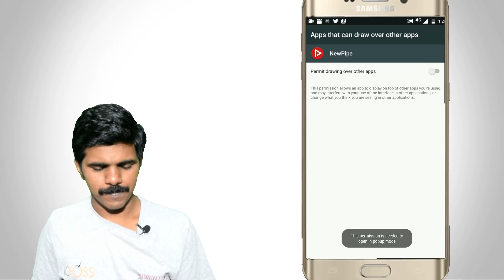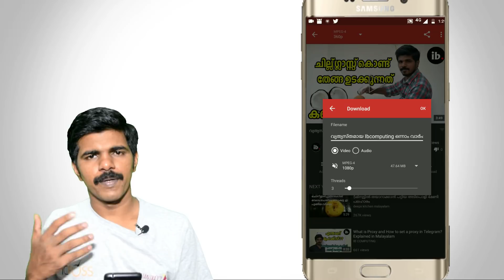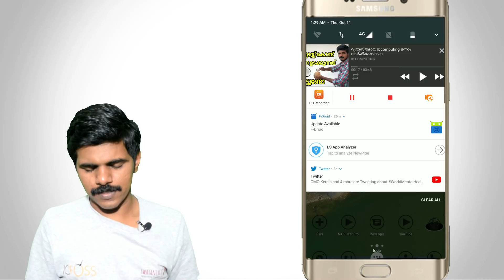യൂടൂബ് ഒഫീഷ്യല്‍ ആപ്ലിക്കേഷന്‍ വഴി നടക്കാത്ത പലതും ഇത് വച്ച് നടക്കും.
ഒഫീഷ്യല്‍ യൂടൂബ് നല്‍കുന്നതിനേക്കാള്‍ ഒട്ടനവധി സൗകര്യങ്ങള് നല്‍കുന്ന ആപ്ലിക്കേഷനെക്കുറിച്ച് കാണുക.